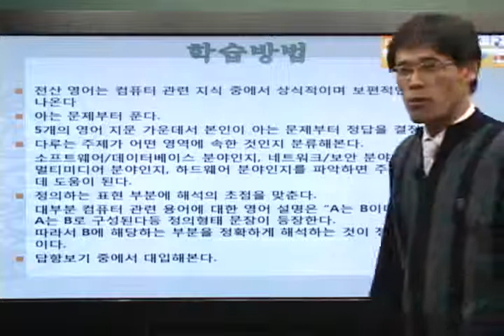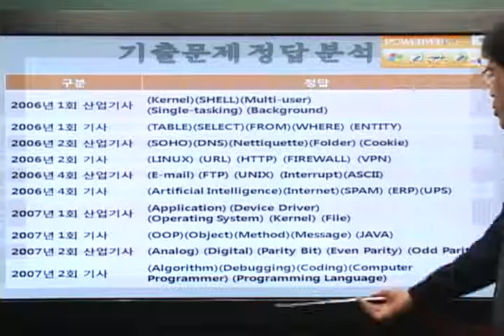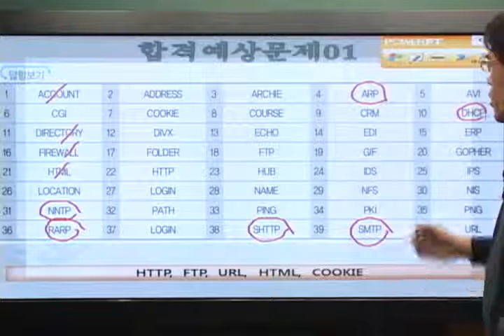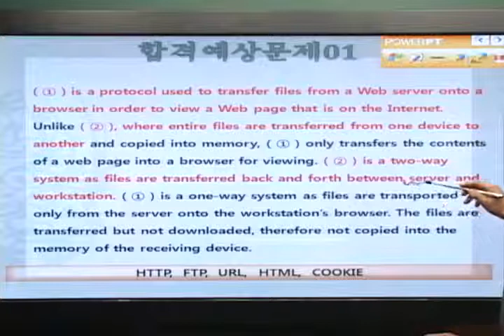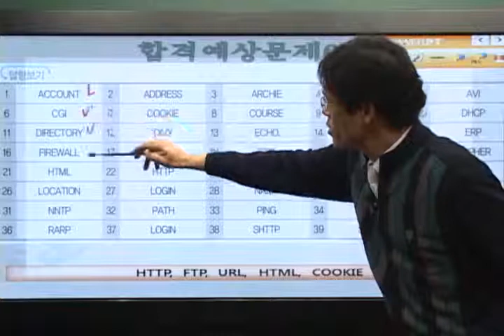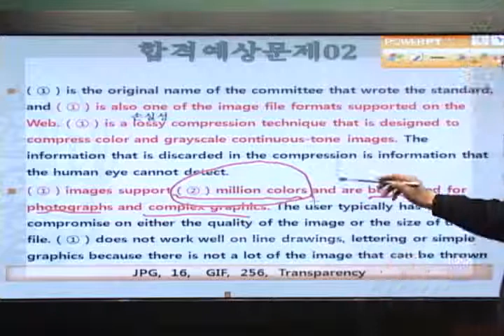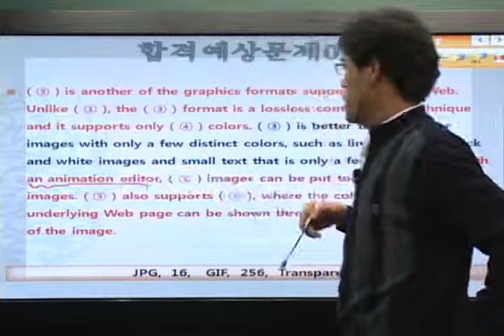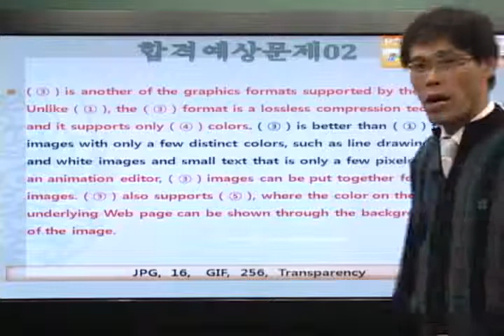[전산영어실무]예상문제(1)